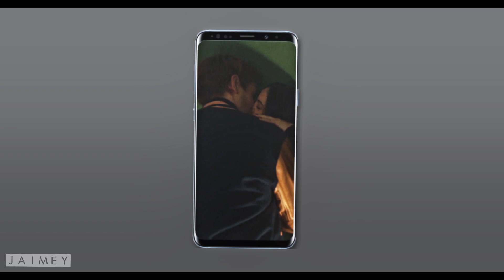my september edits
― jaimeysedits